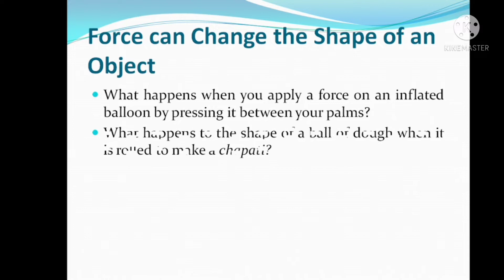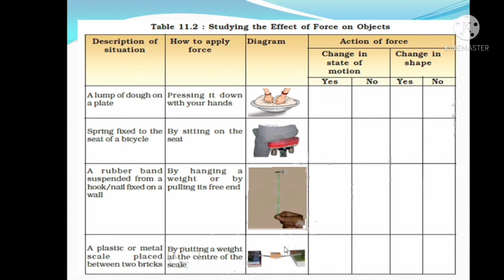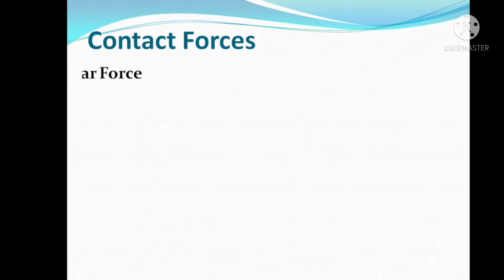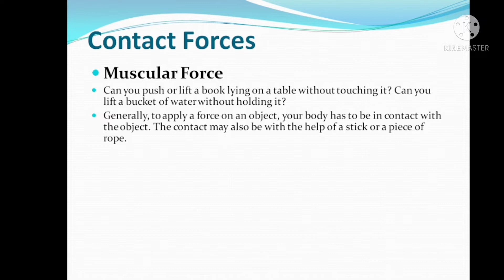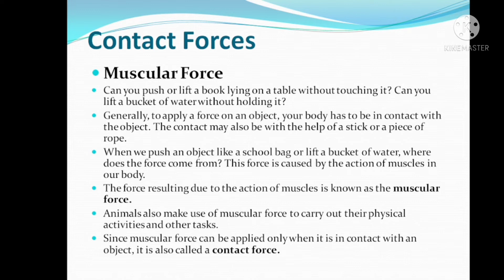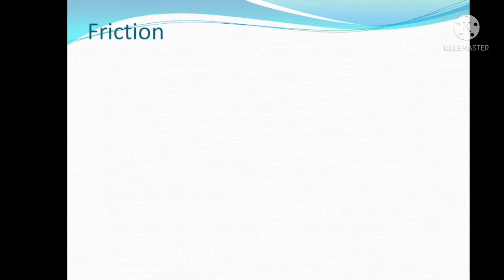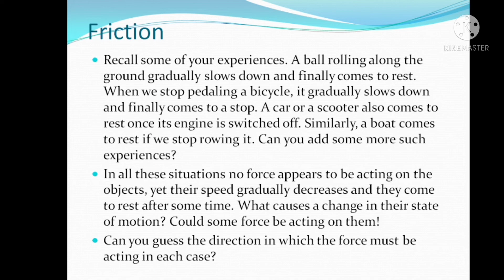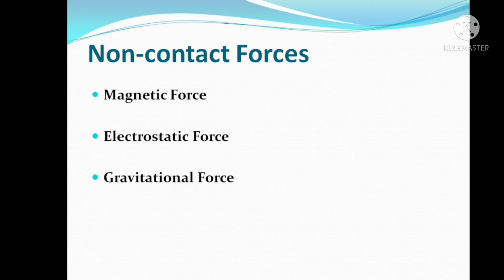|| Class 8 - Sci || Ch 11 11 Part 2 11